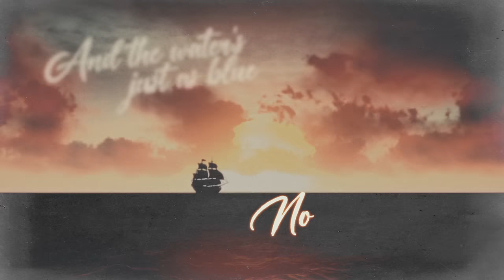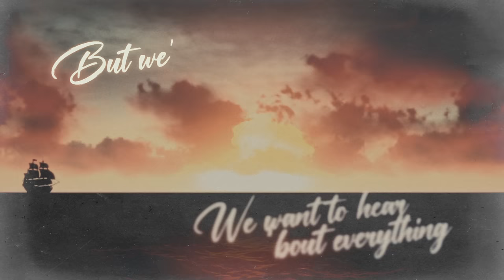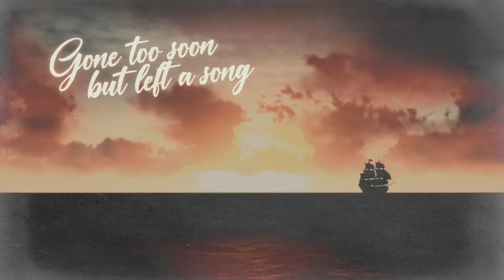Zac Brown Band - Pirates & Parrots (feat. Mac McAnally) [Lyric Video]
Zac Brown Band is a multi-platinum, GRAMMY Award-winning, Southern rock group led by front man, Zac Brown. Throughout their career spanning more than a decade, Zac Brown Band has had six consecutive albums reach the top 10 of the Billboard 200 and five consecutive albums debut at #1 on Billboard's Country Albums chart. To date, the group has won three GRAMMY Awards, including Best New Artist in 2010, sold more than 30 million singles, 9 million albums, amassed over 10 billion catalog streams to date, achieved 16 #1 radio singles, and are the second act to top both the Country and Active Rock formats. Zac Brown Band has headlined 8 North American Tours and currently holds the record for most consecutive sold-out shows at the iconic Fenway Park. Since their debut, Zac Brown Band has developed a reputation with critics and fans alike as one of the most dynamic live performers, marked by strong musicianship that defies genre boundaries.